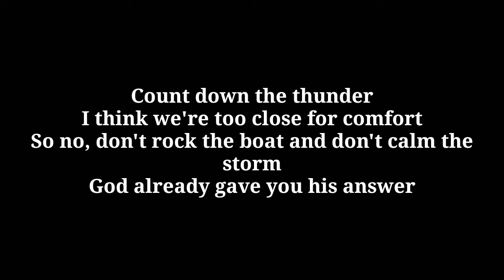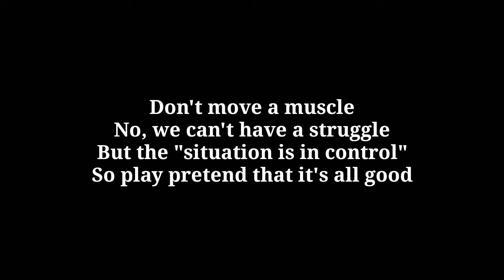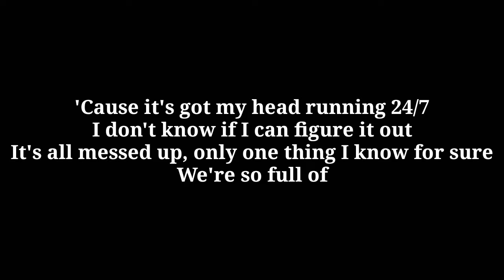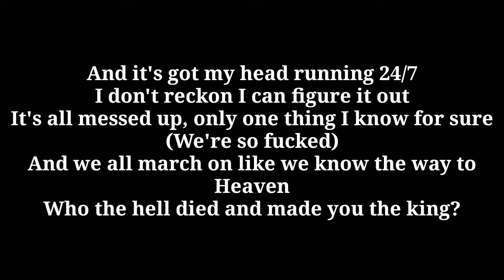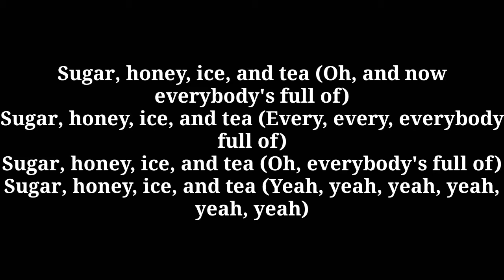Bring Me The Horizon - Sugar Honey Ice Tea [Lyrics 720p]